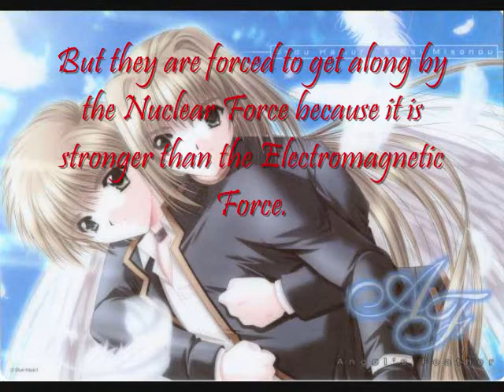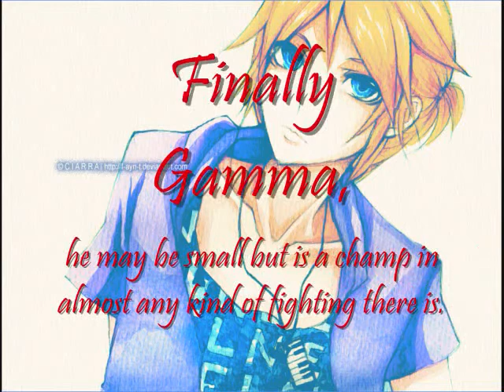Nuclear Chemistry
This is a video explanation of nuclear chemistry for my chem. class.